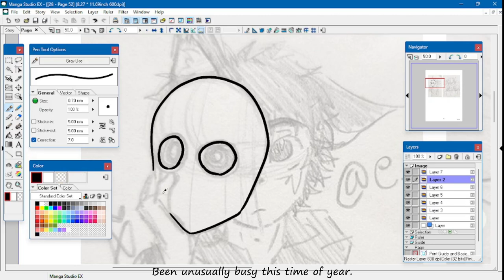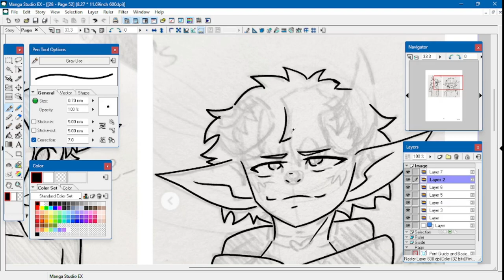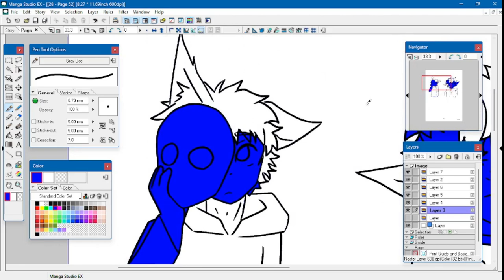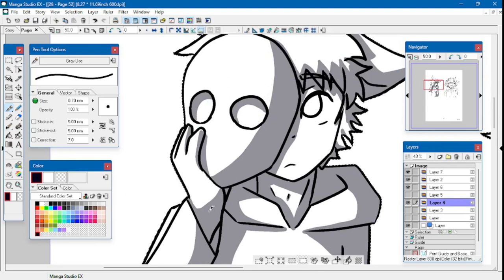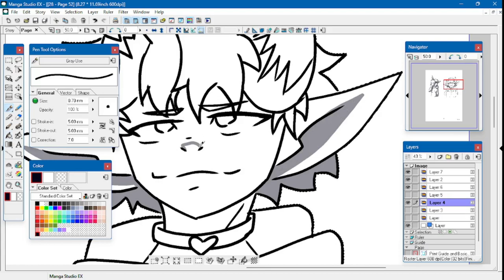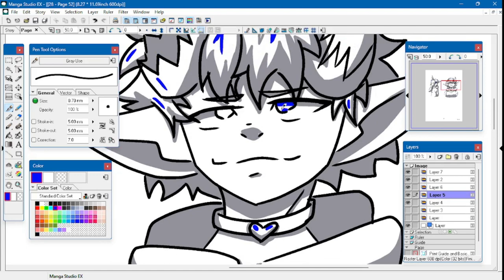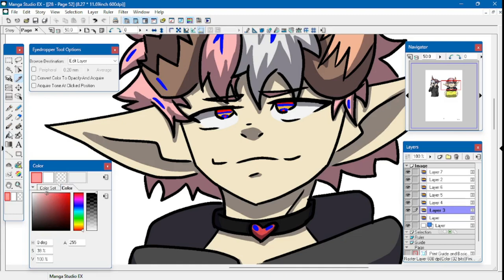Finishing my friend's sketches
Coming back with a quick and easy video, finishing my friend's sketches. Featuring drawings from @angielovesart9880. Angie doesn't know I'm finishing her stuff yet, but she did say I could when I tossed out the possiblity.

Programs:
Manga Studio EX4
OBS Studio

Song 1: The Darkness
Artist: MK2
Song 2: Reception
Artist: William Rosari